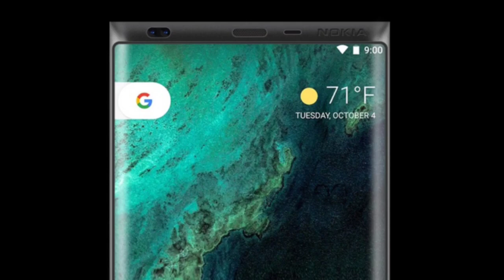Nokia N9 5G Concept Phone Official Trailer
By:- Gadget Master 99 (GM99)